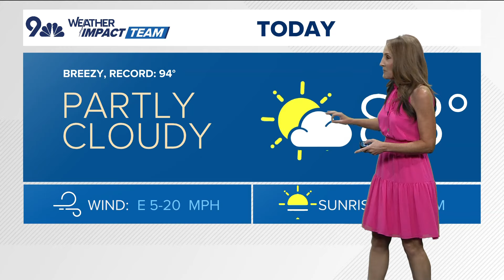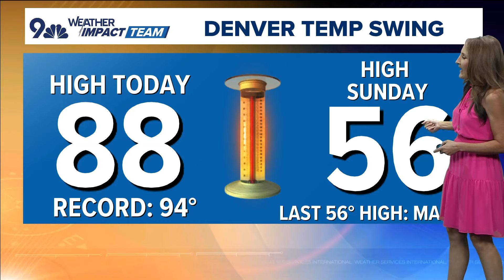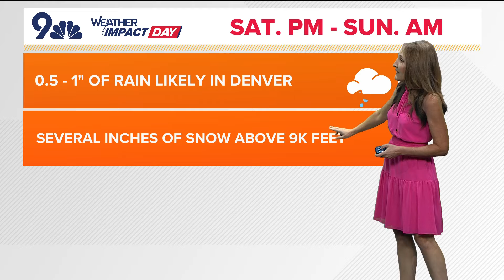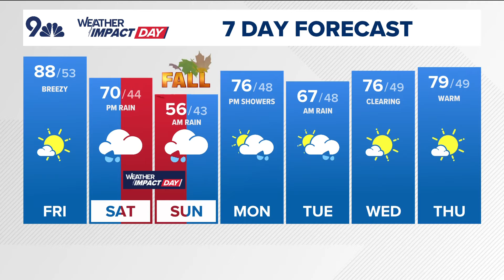Latest Forecast | Snow, rain return to Colorado this weekend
9NEWS has issued a Weather Impact Day for Saturday night and Sunday morning for widespread rain and mountain snow in Colorado.

9NEWS (KUSA) is located in Denver, Colorado.